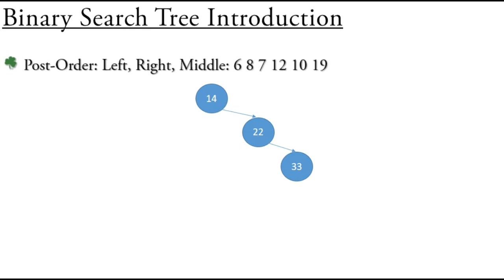Lecture 27 - Slide 14